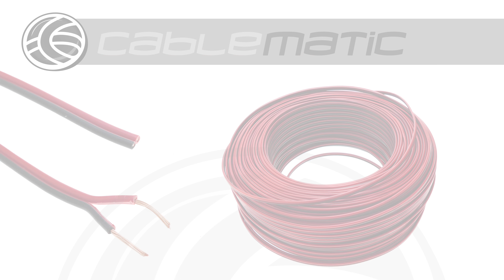Cable eléctrico y altavoces estéreo 2x0.50 o 0.75mm bobina de 100m distribuido por CABLEMATIC ®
Cable electrico con cubierta rojo y negro. Ideal para la realización de conexiones de baja tensión (5, 12, 24 VDC) como por ejemplo las instalaciones de tiras de LED. Cable de cobre de 2 x 0.50 o 0.75 mm2. Tambien utilizado para la conexión de altavoces a amplificador de audio. Presentado en bobina de 100m.